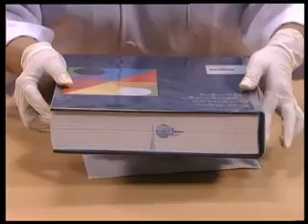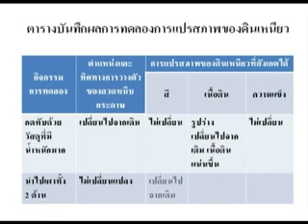การทดลองเรื่องการแปรสภาพของดินเหนียว วิทยาศาสตร์ ม.2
"การทดลองเรื่องการแปรสภาพของดินเหนียว
สื่อชิ้นนี้ประกอบการใช้งานกับ ""หนังสือเรียนรายวิชาพื้นฐาน วิทยาศาสตร์ ม.2 เล่ม 1""